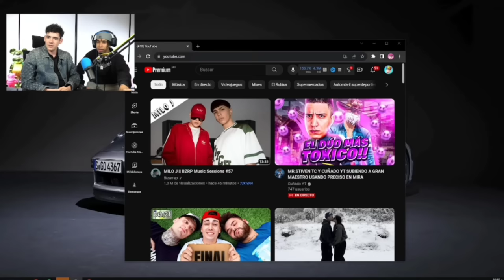Pantera Regala Una Base Con Submarino Incluido para Toda La Familia ADC |Gta Rp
Descubre la impresionante base submarina en GTA RP que Pantera regala para la familia ADC. ¡Sumérgete en esta emocionante aventura en el mundo de Grand Theft Auto y vive una experiencia única con nosotros!